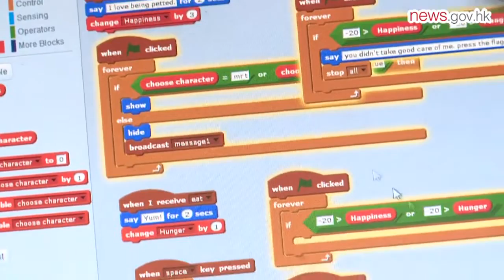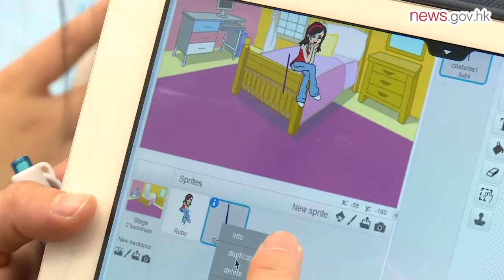Students shape IT future (10.1.2016)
Information technology has been one of the fastest growing sectors in Hong Kong, but it is also one of the three sectors affected by a manpower shortage. That is where the Enriched IT Programme in Secondary Schools hopes to bridge the gap.

Announced in Financial Secretary John Tsang's 2014-15 Budget, the programme develops students' interest in IT by incorporating enrichment classes in eight secondary schools which are outstanding in IT education. A total of $75 million in funding is provided to implement the initiative for eight school years from 2015/16 to 2022/23.

The programme is comprised of two elements: Enriched IT Class and Enriched IT Activities. For the Enriched IT Class for Secondary Two to Six, the eight partner schools set aside a normal-sized class of up to 30 students for intensive IT training which involves at least 96 extra class hours every school year.

Enriched education
Cheung Sha Wan Catholic Secondary School is one of the partner schools that launched an Enriched IT Class for its Secondary Two students this academic year. The students have designed and built robots that can play football and developed an unmanned aircraft system.

Student Peter Au described his robot as his "child" since he was involved in every step of the process, from writing the programme to building it. The robots use infrared sensors to detect the ball, defend, pass and score goals.

Aside from robotics, the Enriched IT Class at Cheung Sha Wan Catholic Secondary School involves developing an unmanned aircraft system.

Tutor Ng Chi-wai said the students had to rely on their physics, mathematics and engineering knowledge as they developed a computer programme for controlling the unmanned aircraft, testing its operational speed and constructing the electronic components.

Beyond programming
St Paul's Convent School is another Enriched IT Programme partner school. The Secondary Two students have been divided into groups and are creating their own games and mobile applications.

The students' confidence grew after discovering that programming was not as complicated as they had initially thought.

Student Madeline Leung is part of a group that designed a virtual pet game.

"When I found out that I could write apps and games so easily, my confidence grew and I actually started to like IT and I found that it's really fun."

Madeline's classmate Maria Guzman was at first, discouraged by the thought of studying IT because it is often perceived as a complex subject.

"I thought IT was boring and was just for boys, but now I can make apps and manipulate the computer to do things I want it to do. I felt empowered and felt like I have the possibility of a career in IT."

Technological advancements
St Paul's teacher Peter Blythe said joining the programme was a good opportunity for the school to expand its work and bring in some new, more innovative approaches to IT teaching. He noted that the programme also exposed students to the possibilities of IT in way that can keep up with changing technology.

"We're careful to not present it as the dry academic subject it sometimes is, it's really something practical, it's something that they do and they make real products and they have ownership over what they do. We give them the tools, but the whole course is very much structured around giving them the opportunity to decide what it is they want to do with IT."

Each partner school is allocated $1 million for enhancing IT facilities and $250,000 per class per year for running the Enriched IT Class.

The programme also encourages the schools to organise three IT activities every academic year to stimulate interest in the subject in the school community.